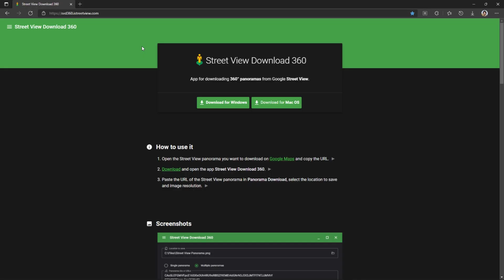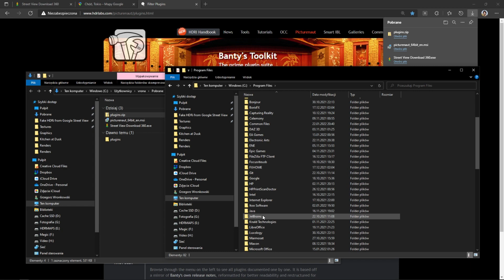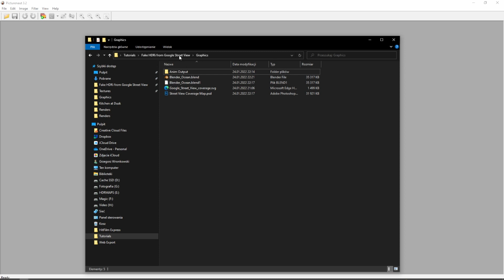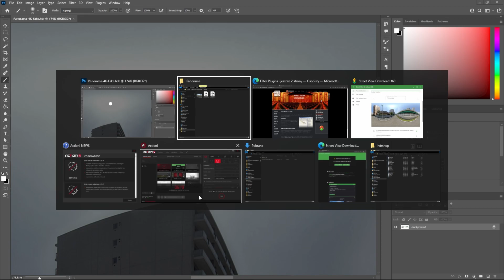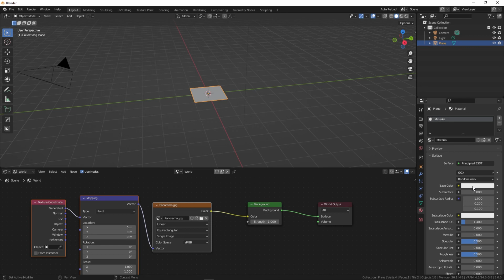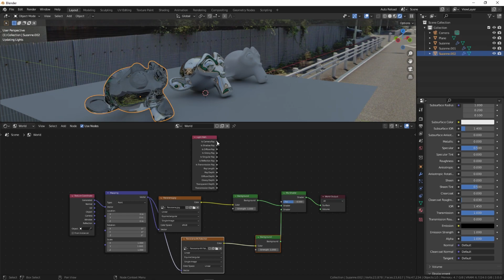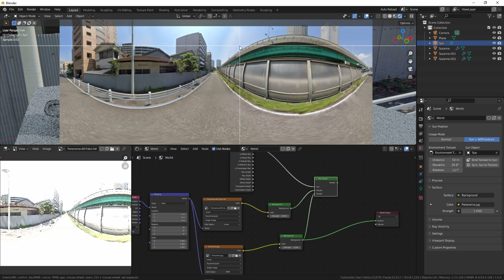Create Fake HDRi Map from any Google Street View location and use it in Blender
It is a German version and is not installable, but it includes all plugins. Simply unzip it and run.

In this short tutorial, you will learn how to download Full Spherical images from any location at Google Street View and convert them to more or less usable hdri maps, which can be used for lighting 3D scenes in  3d software package pf your choice.